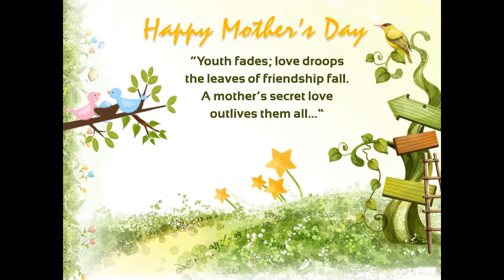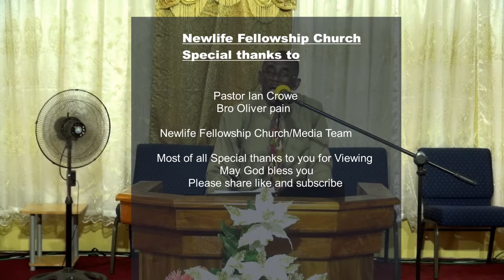A Virtuous Woman